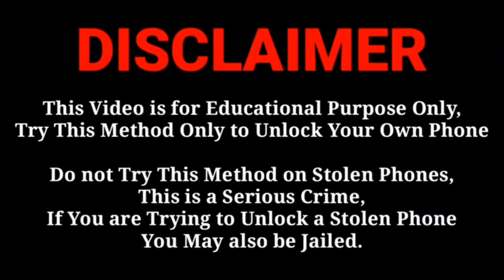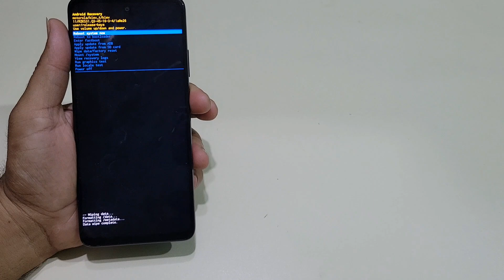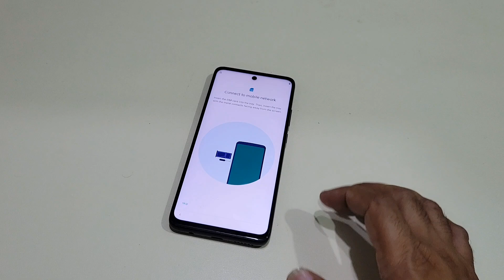Moto Edge 2021 Phone Not Start Completely Stuck Phone Fix